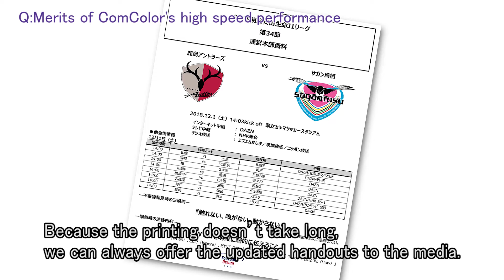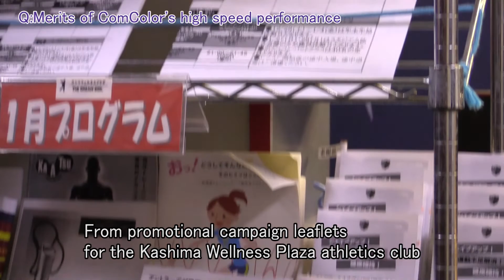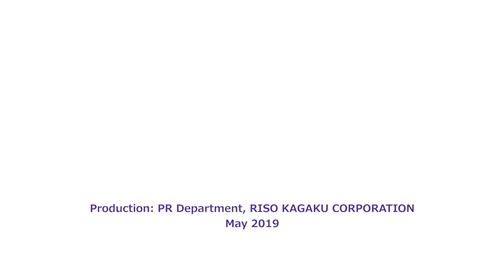[RISO in TOWN] Kashima Antlers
“RISO in TOWN” series introduces the customer using RISO products in Japan. Kashima Antlers, the soccer team belongs to Japanese professional soccer league “J League” using high speed inkjet color printer “ComColor” to operate their club team. See ComColor benefits that Kashima Antlers enjoys.